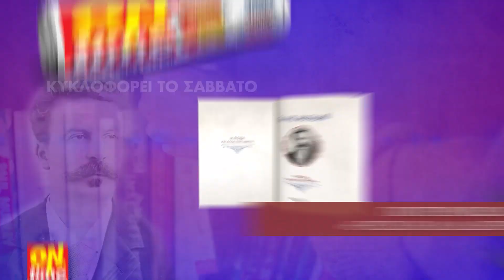ΟΝ Time : το βιβλίο του Γκι Ντε Μοπασάν, «Η Ρόζα και άλλα διηγήματα», το Σάββατο 20 Μαΐου